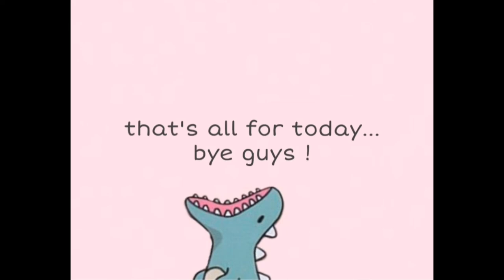Easy Dinosaur Painting! Paint with me-Easy Step by Step tutorial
Follow along as Bella guides you in crrrsting a masterpiece! Grab some paint, some paint brushes, a paper, canvas, or anything you want to paint on, and get creative! Link to dinosaur traceable is right here!